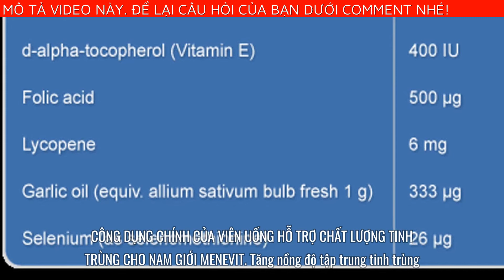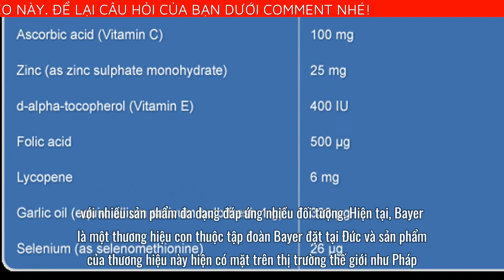BAYER VIÊN UỐNG HỖ TRỢ CHẤT LƯỢNG TINH TRÙNG CHO NAM GIỚI MENEVIT 30 VIÊN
Các nghiên cứu đã cho thấy rằng trong cuộc sống hiện đại, sức khỏe nam giới bị sụt giảm vì ảnh hưởng của ô nhiễm môi trường và sự căng thẳng trong công việc, do đó chất lượng tinh trùng cũng bị giảm sút nghiêm trọng. Sản phẩm viên uống hỗ trợ chất lượng tinh trùng cho nam giới giúp họ có thể bổ sung khoáng chất cần thiết cho cơ thể, góp phần cải thiện sức khỏe của họ và nâng cao chất lượng tinh thần để chuẩn bị sẵn sàng cho việc sinh con.
CÔNG DỤNG CHÍNH CỦA VIÊN UỐNG HỖ TRỢ CHẤT LƯỢNG TINH TRÙNG CHO NAM GIỚI MENEVIT
Tăng nồng độ tập trung tinh trùng.
Cải thiện khả năng vận động của tinh trùng.
Cải thiện sự hợp nhất của tinh trùng - trứng.
Phát triển tinh trùng bình thường.
Bảo vệ chống lại thiệt hại DNA.
ĐỐI TƯỢNG SỬ DỤNG SẢN PHẨM
Menevit thích hợp cho tất cả người đàn ông trong các cặp vợ chồng có kế hoạch mang thai và quan tâm trong việc hỗ trợ tăng sức khỏe và chất lượng của tinh trùng nhằm giúp quá trình thụ thai đạt hiệu quả cao nhất.
GIỚI THIỆU VỀ THƯƠNG HIỆU BAYER
Bayer là thương hiệu đứng đầu về thực phẩm chức năng và các dòng dược phẩm chăm sóc sức khỏe ra đời năm 1888 tại Mỹ. Thương hiệu này đứng thứ 3 trên toàn thế giới về lĩnh vực bổ sung các chất dinh dưỡng, với nhiều sản phẩm đa dạng đáp ứng nhiều đối tượng. Hiện tại, Bayer là một thương hiệu con thuộc tập đoàn Bayer đặt tại Đức và sản phẩm của thương hiệu này hiện có mặt trên thị trường thế giới như Pháp, Canada, Tây Ban Nha, Nhật Bản,...